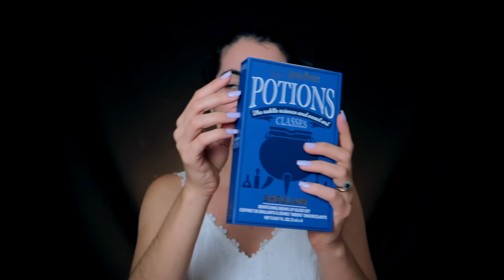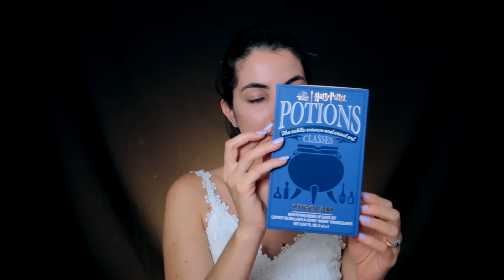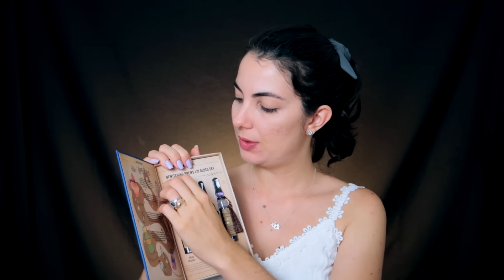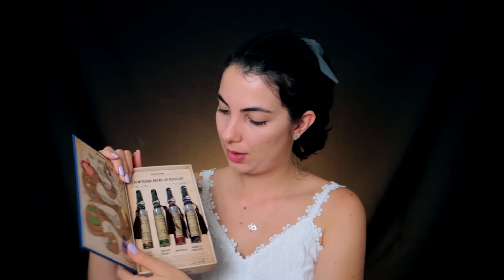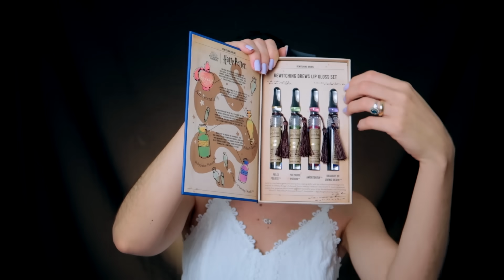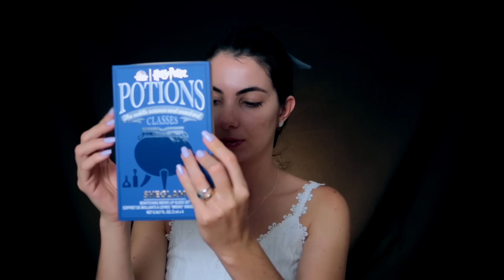ASMR TERAPEUTA DO SONO TE FAZ UMA VISITA | Sweet Carol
Oi, tudo bem? Estava te esperando para nossa terapia do sono. Se quiser, feche os olhos, o espaço é seu e eu espero que consiga criar o ambiente mais confortável possível para aproveitar da melhor maneira todos os ASMR Triggers que trouxe hoje para você.

Temos tapping em mais de um material, tracing, conta-gotas, spray e alguns outros gatilhos especiais. Espero que todos sejam bastante agradáveis aos seus ouvidos.

Se você está assistindo esse vídeo, não esqueça de se inscrever! Conto também com seu like e que compartilhe com mais pessoas :)

Sweet beijos!

Minutagem:

00:00 - Boa noite
02:33 - Amassando máscara com bolinhas de gel
04:54 - Spray e tapping
06:24 - Tapping e tracing
08:38 - Conta-gotas
13:23 - Cerdas de silicone
14:45 - Espuma
16:10 - Tapping e conta-gotas no vidro
18:10 - Som de digitação
18:40 - Lesminha articulada
19:13 - Massagem com bolinhas
20:50 - O soninho vem chegando

Cartinhas ou recebidos? Envie para esse endereço:
ITAPIRA - SP
CAIXA POSTAL: 320
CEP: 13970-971